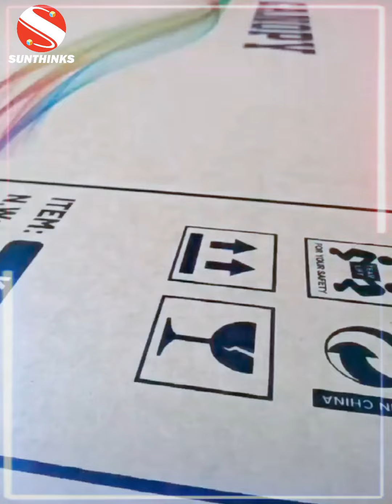SC1800 Large Format Single Pass Digital Printer For Oversized Cardboard Printing.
1. Sunthinks SC1800 Single Pass digital printer is equipped with 6 New OEM A3 Printbars By HP.
2. SC1800 has a max printing width of 1800mm and a max printing speed of 30m/min.
3. Sunthinks Single Pass printer supports variable data printing (VDP) such as text, QR code, barcode, and multi-task continuous printing.
4. The SC series standard models have 8 sizes to choose from, with maximum printing widths of 300mm, 600mm, 900mm, 1200mm, 1500mm, 1800mm, and 2100mm. The max feeding width from 680mm to 2500mm.
5. Supports exclusive customization services such as size, printer color, and Logo.
6. Supports pigment ink and dye ink, which have the characteristics of waterproof and bright color respectively.
7.The SC series single pass printers are popular among customers at home and abroad for their low prices, excellent printing quality and stable performance. Currently, the global sales volume exceeds 1500+.